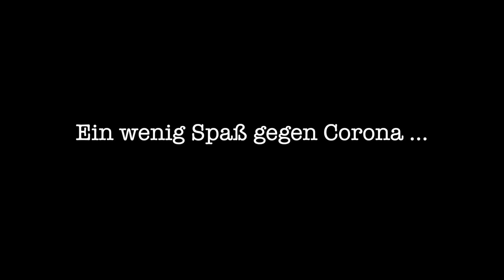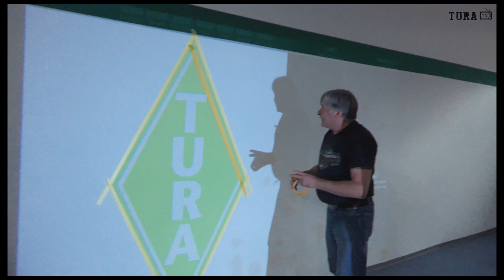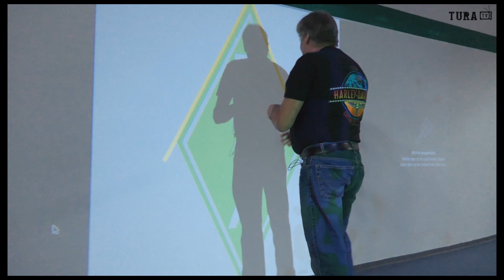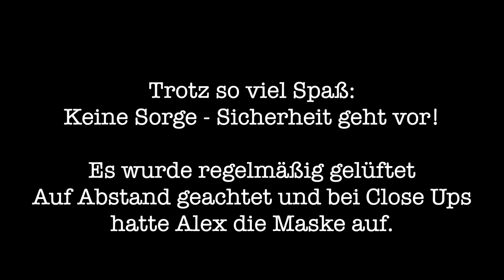Tura Bremen - Spaß gegen Corona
Reiner Bauermann (Vizepräsident Liegenschaften) & Alex Hartung hatten viel Spaß bei der Verschönerung der Sporthalle, im Vereinszentrum.
Es wartet eine kleine Überraschung für alle Vereinsmitglieder. Bis ihr das ganze Live sehen könnt, schaut doch einfach mal das kurze Video an.

Wir hoffen, dass wir euch damit ein wenig zum Lachen bringen können - denn ihr wisst ja: Lachen ist gesund & oft die beste Medizin! :)